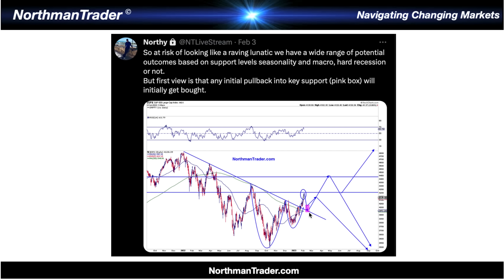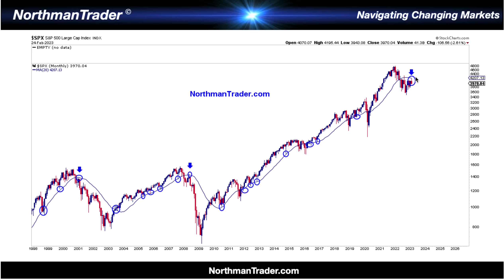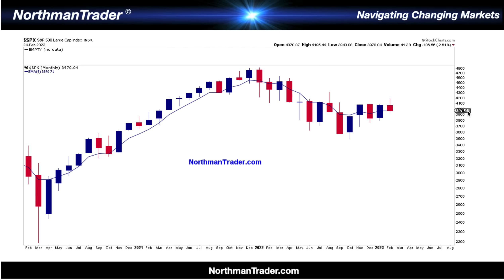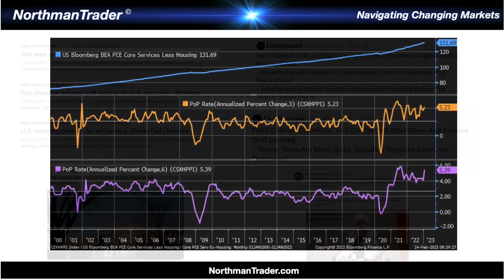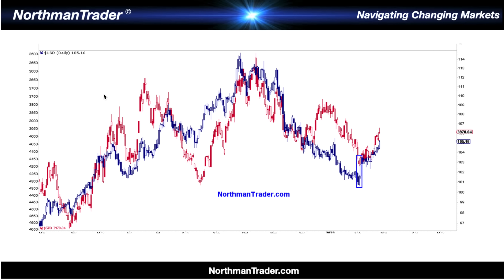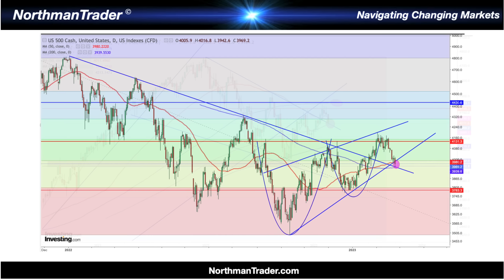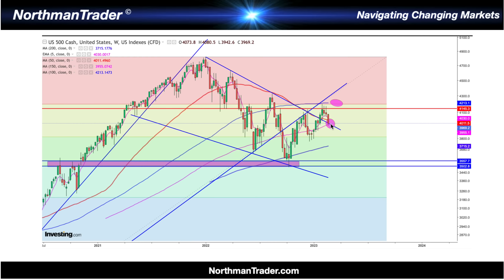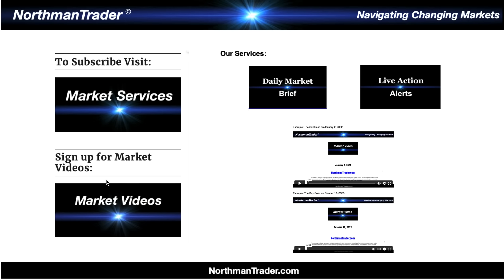NorthCast Market Update: Decision Time